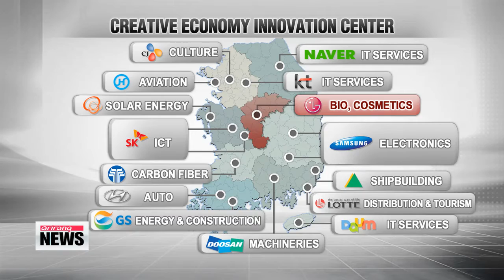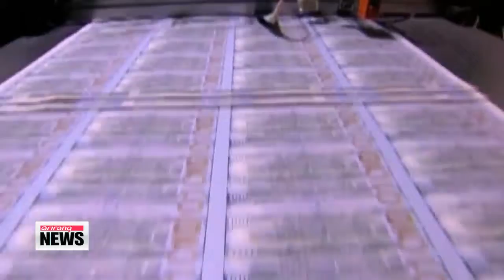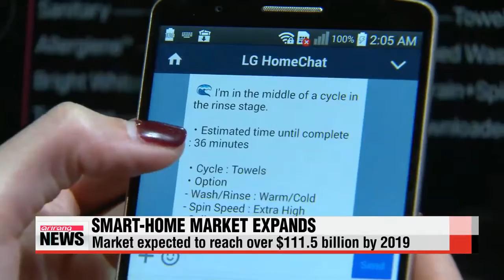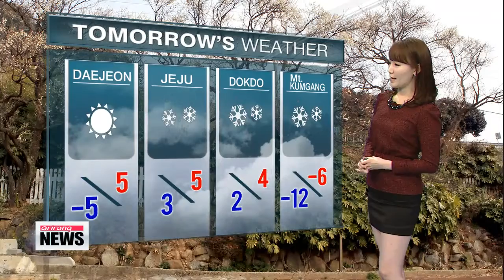ARIRANG NEWS 20:00 China's defense chief in Seoul for talks on N. Korea, security ties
ARIRANG NEWS 20:00
Jordan hangs two Iraqis... in retaliation against the Islamic State militant group that released a video showing a captured Jordanian pilot being burnt alive.
North Korea declares a "retaliatory" campaign against the United States, threatening to use miniaturized nuclear weapons and cyber warfare means.
Meanwhile, defense chiefs from Seoul and Beijing sit down for talks on Wednesday to discuss nuclear threats from North Korea and the current security situation on the peninsula.
Title: China′s defense chief in Seoul for talks on N. Korea, security ties
North Korea has been ratcheting up its threats and provocations as of late,... threatening not only South Korea but the entire region.
To discuss this and enhance military cooperation, China′s defense minister held rare talks with his Korean counterpart in Seoul.

Chinese Defense Minister Chang Wanquan held talks in Seoul on Wednesday with his South Korean counterpart Han Min-koo.
South Korea′s defense ministry said that military and nuclear threats from Pyongyang... and the current security situation on the peninsula... were at the forefront of their discussions.
The two countries agreed to expand bilateral cooperation on North Korea and a range of other issues.
Minister Han said South Korea would promptly counteract any provocations from the North... and he urged his Chinese counterpart to put more pressure on Pyongyang to end its nuclear program.
The two ministers also discussed the establishment of a direct military hotline with one another, and they agreed to hold working level talks on the matter in the near future.
The two countries have had hotlines between their navies and air forces since 2008, and they have had discussions on setting one up for their defense ministers since 2007, but put it off as China was hesitant to risk its relations with North Korea.
The communication channel is widely expected to enhance security on the Korean peninsula and cooperation on North Korean threats, as the ministers will have direct access to each other.
The two sides also talked about ways to enhance cooperation in peacekeeping operations as well as cyberwarfare.
Chang is the third Chinese defense minister to visit South Korea.
The last visit of a Chinese defense minister to Seoul was in 2006.
Chang is scheduled to return to Beijing on Thursday.
Title: N. Korea says it no longer intends to talk with U.S.
North Korea says… there′s no longer a need for the regime to hold talks with the United States.
The latest statement out of Pyongyang comes. a matter of days after its invitation to a top U.S. diplomat... was rejected by Washington.
Hwang Sung-hee has the details.
North Korea has "officially" stated that it no longer intends to engage with the United States.
In a statement released Wednesday, the National Defense Commission said the North Koreans are not willi